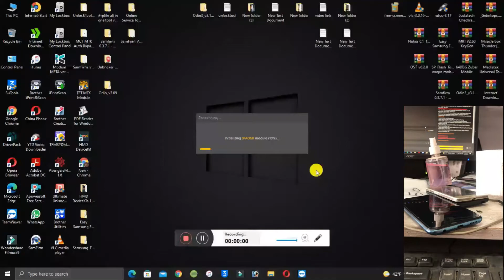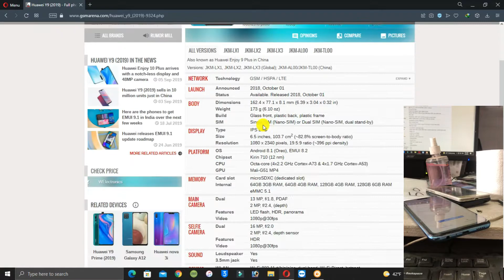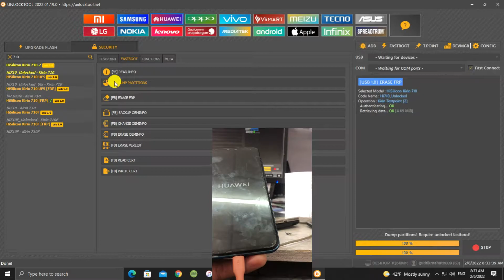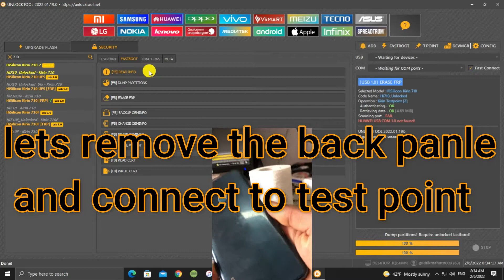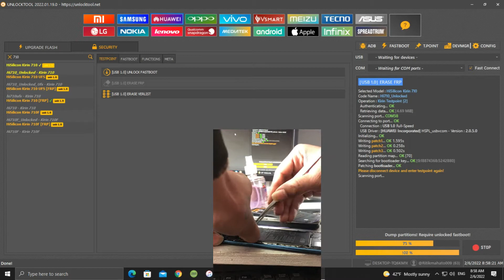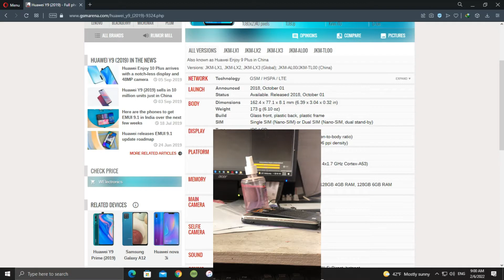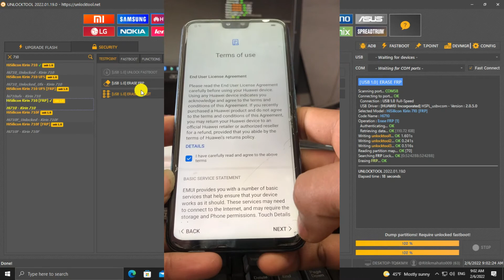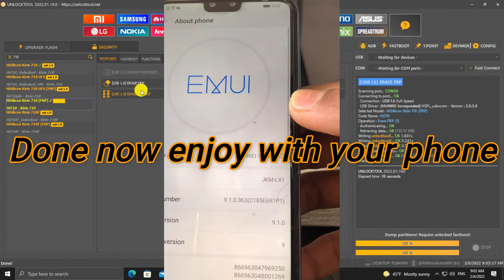huawei jkm-lx1 frp bypass 9.1 0 | huawei y9 2019 frp bypass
huawei y9 2019 (jkm-lx1) model frp bypass how to with unlock tool.
huawei y9 2019 no talkback no apk methode.
huawei y9 2019 jkm-lx1 no emergencymethode.
huawei y9 2019 frp bypass test point.
Just one click frp bypss huawei y9 2019 JKM-LX1.

huawei y9 2019 frp bypass safe mode not working,
frp huawei y9 prime 2019 android 11,
huawei y9 2019 frp (jkm-lx1) 9.1.0(c185)bypass google account,
frp huawei y9 prime 2019 android 10,
frp huawei y9 2019 android 9.1,
frp huawei y9 2019 android 10,
frp huawei y9 2019 android 9,
bypass frp google account huawei y9 2019 (jkm-lx1),
huawei y9 2019 frp unlock tool,
huawei y9 2019 frp bypass mrt,
huawei y9 2019 frp bypass umt,
huawei y9 2019 frp bypass 8.1.0,
huawei y9 2019 frp cm2,
huawei y9 2019 frp bypass unlock device to continue,
huawei y9 prime 2019 frp bypass unlock device to continue,
quitar frp huawei y9 2019 con sigma,
eliminar cuenta google huawei y9 2019 frp jkm-lx3,
frp huawei y9 prime 2019 con pc,
quitar cuenta google huawei y9 2019 frp 2021,
huawei y9 2019 frp downgrade firmware,
huawei y9 2019 frp eft dongle,
huawei y9 2019 frp bypass downgrade,
huawei y9 prime 2019 frp bypass downgrade,
huawei y9 prime 2019 frp eft dongle,
degradar huawei y9 2019 stk-lx3 para frp,
huawei y9 2019 frp eft pro,
huawei y9 prime 2019 frp bypass eft,
eliminar frp huawei y9 2019,
huawei y9 2019 frp file,
huawei y9 2019 frp file download,
bypass frp google account huawei y9 2019 (jkm-lx2) without pc,
bypass frp google account huawei y9 2019 (jkm-lx1) without pc,
huawei y9 2019 frp hydra tool,
how to remove frp huawei y9 2019,
huawei y9 2019 (jkm-lx1) frp bypass,
huawei y9 2019 (jkm-lx2) frp bypass,
huawei y9 2019 jkm lx2 frp bypass mrt,
huawei y9 2019 (jkm-lx3) frp bypass,
frp huawei y9 2019 jkm-lx3 modo seguro,
huawei y9 prime 2019 frp bypass latest version,
huawei y9 prime 2019 stk-l21 frp bypass,
huawei y9 2019 frp miracle box,
huawei y9 prime 2019 frp mrt,
huawei y9 2019 frp safe mode not working,
huawei y9 2019 frp bypass safe mode,
huawei y9 prime 2019 frp bypass mrt,
huawei y9 prime 2019 frp remove mrt,
huawei y9 prime 2019 frp bypass safe mode not working,
huawei y9 2019 frp octopus,
huawei y9 2019 frp octoplus,
frp huawei y9 2019 jkm-lx3 o como quitar cuenta google,
frp 2020 huawei y9 2019 jkm lx3 downgrade android 9,
huawei jkm-lx1 frp bypass unlock the device to continue,

Huawei y9 2019 fastboot to edl
How to edl mode huawei y9 2019
How to edl mode huawe jkm-lx1
How to fastboot to edl huawei jkm-lx1
New trick yt
New Trick Yt
Huawei New Trick Yt